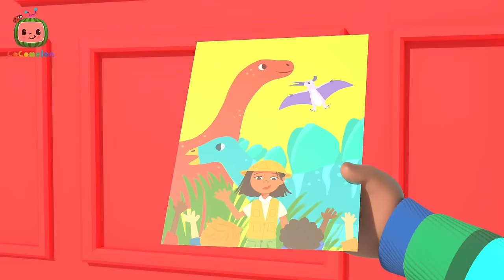Beach Ball Song | Cody and Friends! Sing with CoComelon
It's summer vacation. Cody, Kendi and Mom and Dad are hanging out at the beach to soak up the sun and party with a beach ball and sandle castles. What's your favorite beach activity? Is it hitting the waves and swimming in the ocean? Or paddling away on your boogie board?

Timecodes:
00:00 Cody's Beach Day
02:48 Sick Song V2
05:11 Cody and Cece Nature Walk Song
07:53 Excavator Song
10:23 Car Seat Song
13:06 African Melody Song
15:46 Cody's Wheels on the Bus
18:36 I Spy (Painting)
21:16 Cody's Special Day
23:44 Anansi Song
26:26 Cody's Finger Family
28:57 Yes Yes Vegetables (Cody)